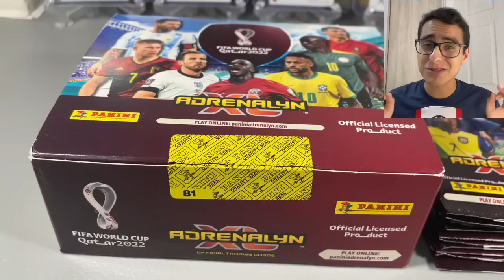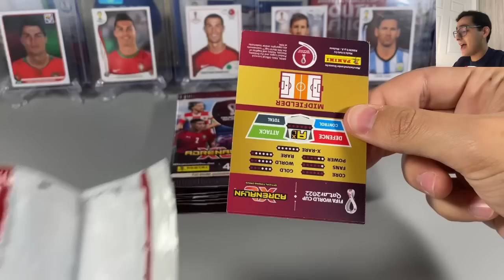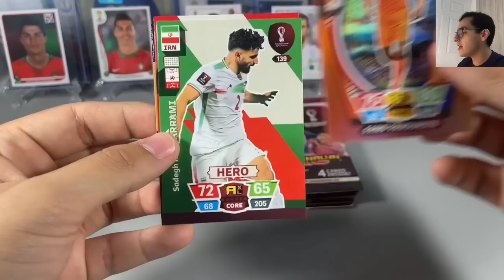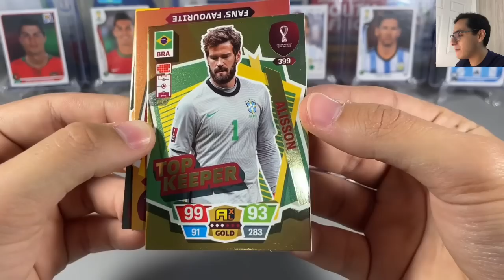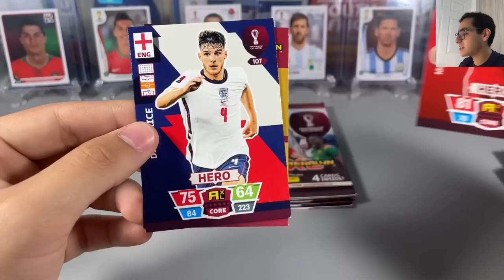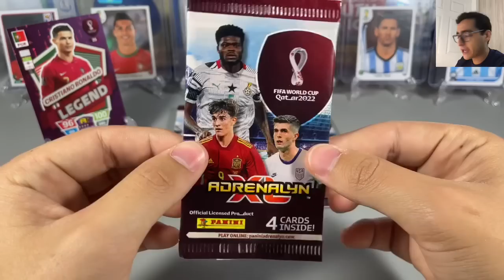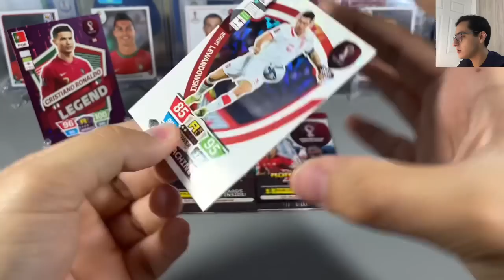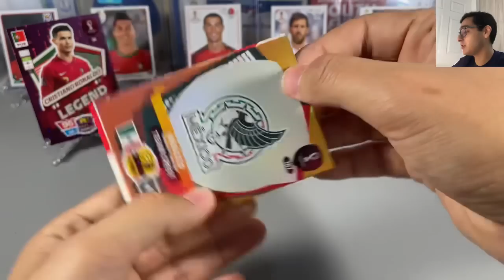¡BUSCANDO AL BICHO Y A MESSI EN 20 SOBRES ADRENALYN QATAR 2022!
En este video abrimos 20 sobres de la colección de Adrenalyn Qatar 2022 en la búsqueda de los jugadores mas grandes en nuestra era Lionel Messi y Cristiano Ronaldo.